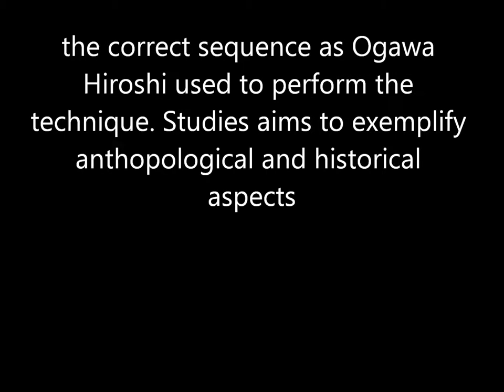Ogawa Ryu Tokubetsu no jugyou - Tokuzan no Heihou